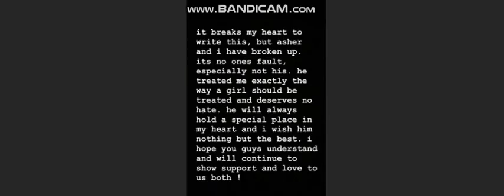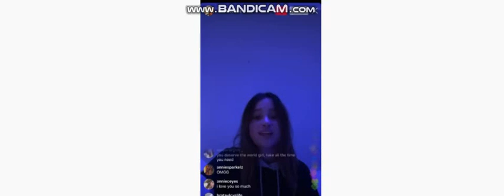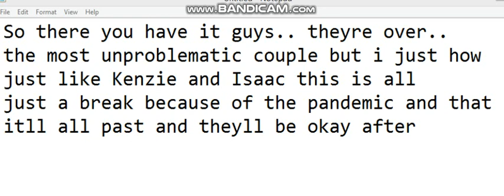ANNIE AND ASHER OFFICIAL BREAKUP! CONFIRMED!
like and sub!
stay safe